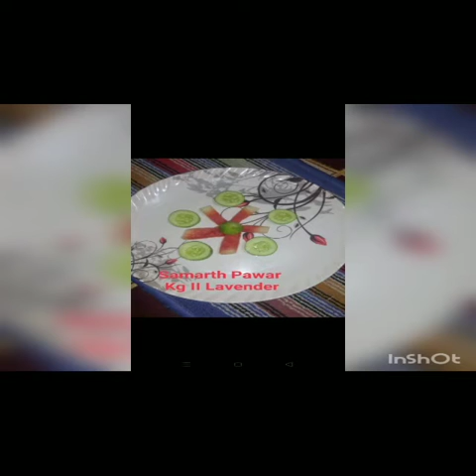KG II ...Salad decoration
CCA ...All participants